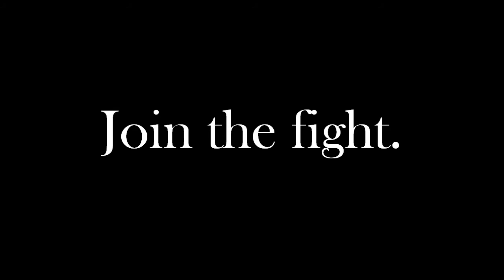Aegis Gaming - A New Future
The goddess did not approve of the way humanity was destroying each other with machines and instruments of technology.
So, she chose a man to lead mankind into a different future; and made an example of him... This world is a world not unlike our own, but a time arc into another dimension: another universe, in the Terra Novos timeline.
With the leader of this race of men, Flynn, the chosen Avatar of the Goddess, Terra Novos, or, we should say, another Terra Novos has opened itself up for all to behold.